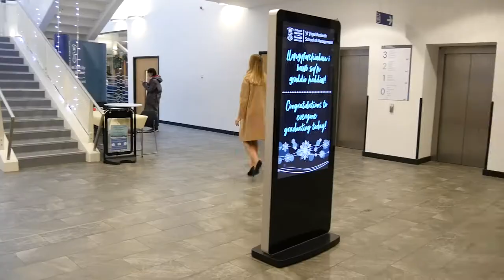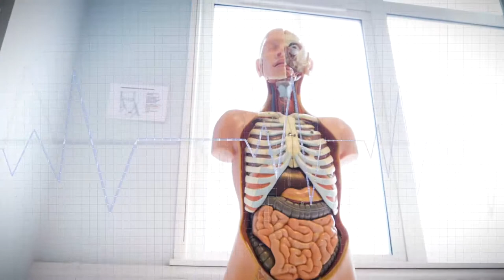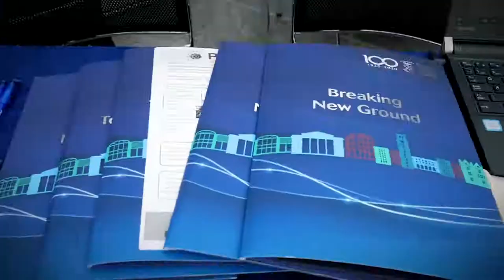Media Suite Promo 2018